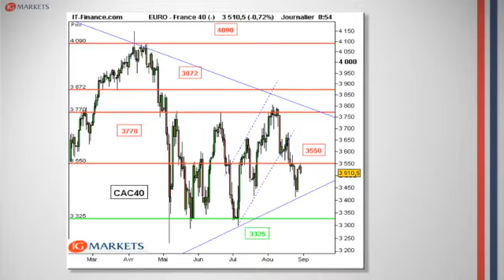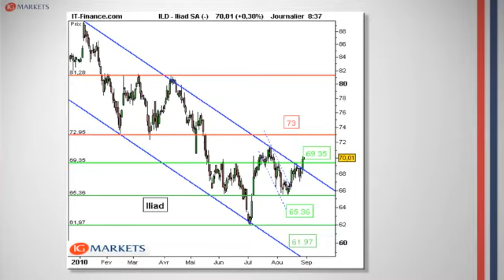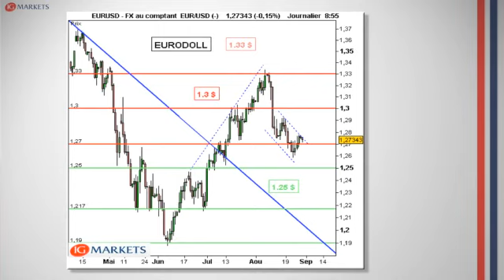Le point bourse du lundi 30 aout 2010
Retrouvez chaque jour à mi-séance le point bourse. Pour connaître les supports et résistances majeures sur les principaux marchés : actions, devises et matières premières!